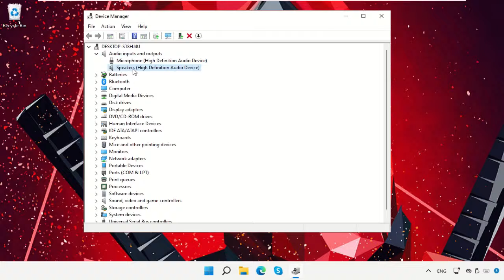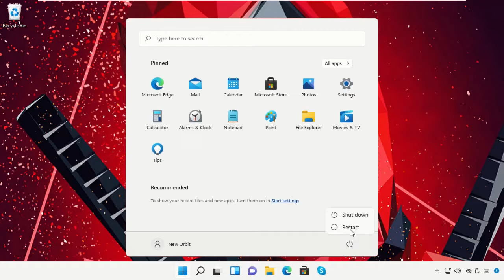Windows 11 - Cómo reparar ningún dispositivo de audio HDMI detectado y ningún problema de sonido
Tutorial : [ Windows 11 - Cómo reparar ningún dispositivo de audio HDMI detectado y ningún problema de sonido ]